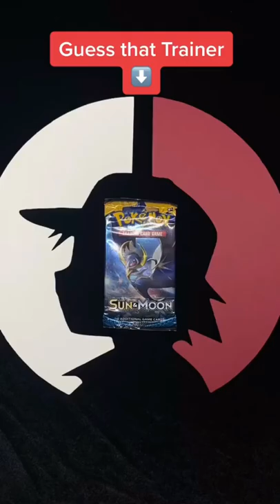Guess That Trainer ! TikTok Compilation Opening #160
Do you have any tips how to improve our content ? If you have any questions you can ask us on instagram or in comments , have a nice day !
If you have some good video where you opened rare card , send it to us and maybe your video will be in our next TikTok compilation !